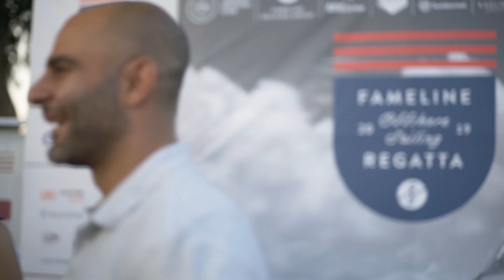Fameline Offshore Sailing Regatta 2019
Fameline Offshore Sailing Regatta 2019: This was the 5th consecutive year that Fameline Holding Group (FHG) was actively contributed towards the Cyprus sailing community in collaboration with Limassol Nautical Club. Specifically, this year both entities decided to jointly deploy a long-term action plan aspiring to bring the local sailing community closer to the international standards, hoping that soon Cyprus will be celebrating the success of yet another athlete in sailing, just like the Olympic medalist Pavlos Kontides. Building on the success of this year, we are encouraged to do more & dream bigger!